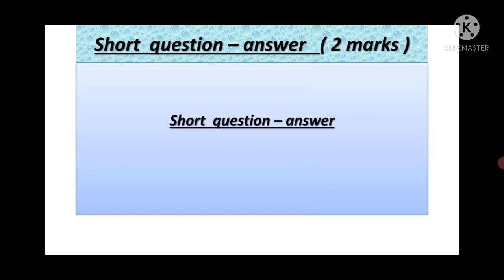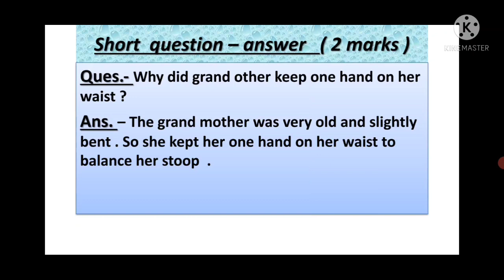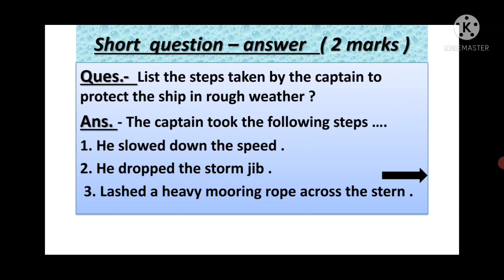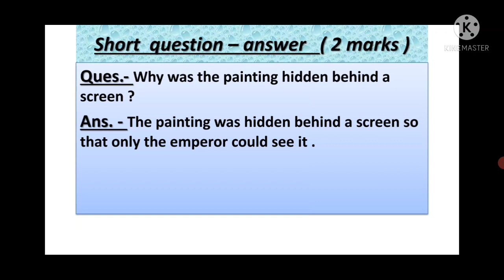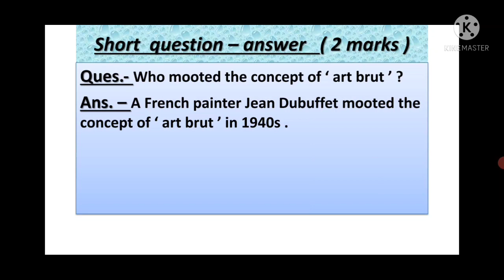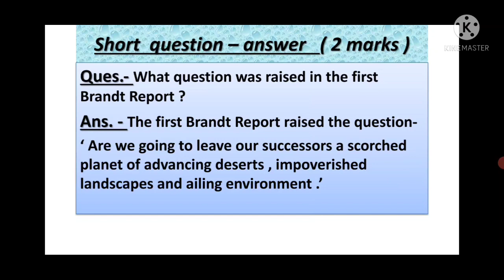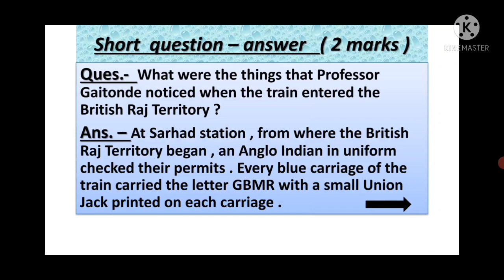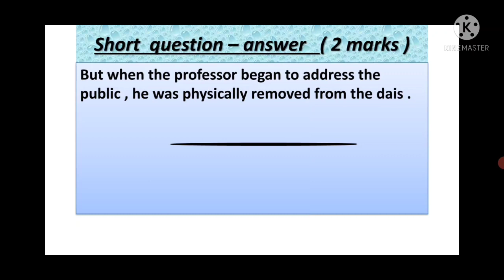Important Short answered questions from the Stories of Hornbill ...Class XI ....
Important  Short answered questions from the Stories of Hornbill ...Class XI . this video is very important from examination point of view .
important questionanswerclassXI